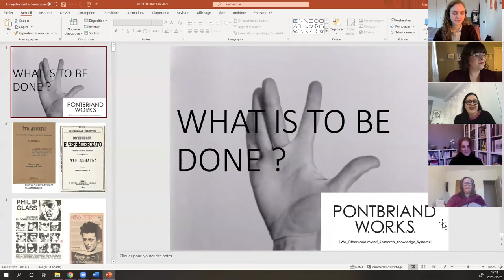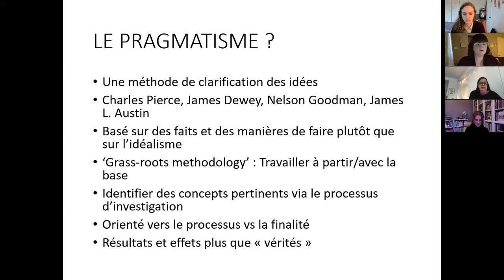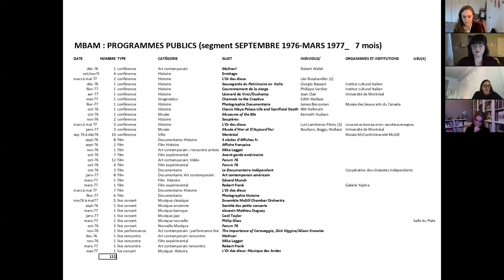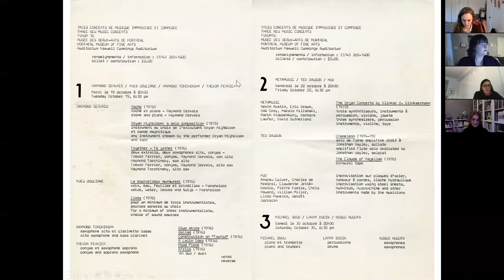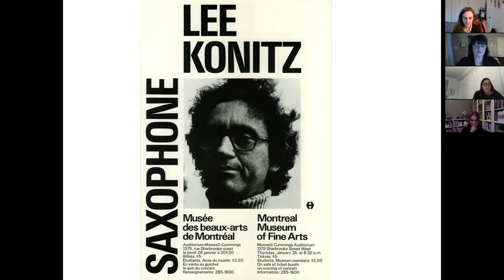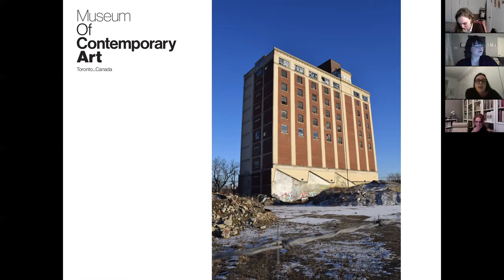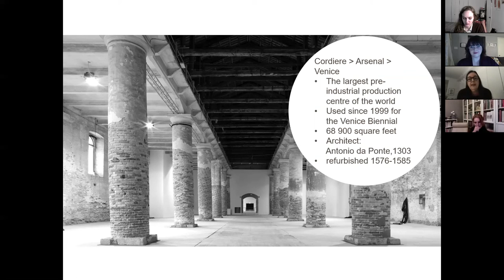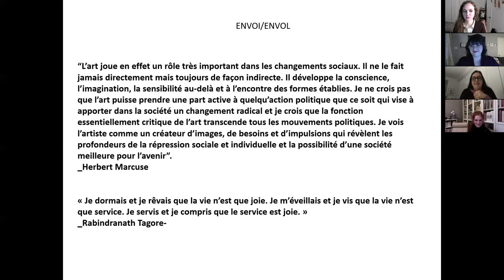Chantal Pontbriand | Les 5 à 7 en Muséo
Titre de la conférence : WHAT IS TO BE DONE? Quelques pistes.
Date de présentation : 25 février 2021

What is to be done? Que faire? Quand il s’agit de penser le musée du présent, ou du futur… Différents mandats, au fil du temps, m’ont amené à penser cette question en profondeur, mais toujours à partir de l’expérience du terrain. Qu’est-ce qu’un musée live, un musée en vie, pour la vie ? Que ce soit à Montréal, au Musée des beaux-arts, à Londres, à la Tate Modern, ou à Toronto, au MOCA, ces questions se sont retrouvées au cœur de mon action. Ces récits entrecroisés forment une constellation qui peut nous permettre d’aller au-delà des temps difficiles que nous traversons.

Chantal Pontbriand est  consultante en stratégie de développement, curator et critique d’art contemporain. Elle est historienne de l’art de formation, avec une spécialisation en administration. Son travail explore des problématiques de mondialisation et d'hétérogénéité artistique. Elle a été commissaire de nombreux événements internationaux, expositions, festivals et colloques, principalement dans les champs de la photographie, l'installation multimédia, la vidéo, la performance et la danse. Directrice-fondatrice de la revue d’art contemporain PARACHUTE (1975 à 2007), elle a notamment travaillé au sein de différents musées, comme le Musée des beaux-arts de Montréal, la Tate Modern à Londres et le Musée d’art contemporain de Toronto. Elle a obtenu le Prix du Gouverneur général du Canada en 2013, puis en 2014, elle a reçu un Doctorat Honoris Causa de l'université Concordia et la médaille d'Officier de l'Ordre des Arts et Lettres en France. Elle est présidente d'AICA-Canada depuis décembre 2018.

Les 5 à 7 en Muséo sont organisés par les Cycles supérieurs en muséologie de l'UQAM.